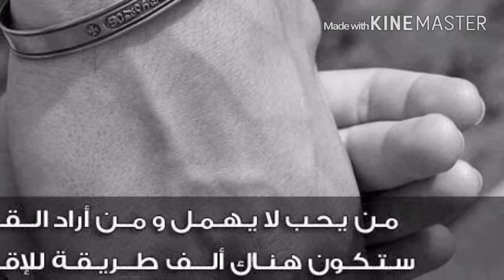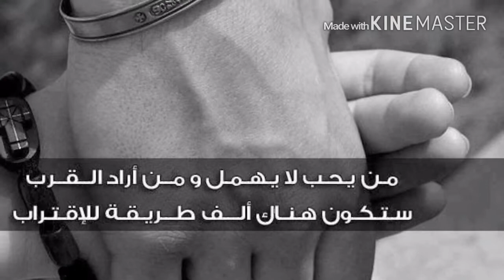ودي أعيش العمر باقيه وياك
من تصميمي المتواضع آمل أن ينال على استحسانكم